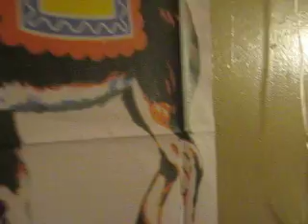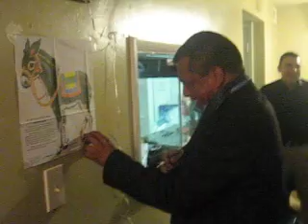Celebrando el cumpleaños del Hmno. Elmer De Leon Parte 3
Domingo 24 de Febrero, 2013. Marquis Estates Apartment Homes, Norcross, GA.